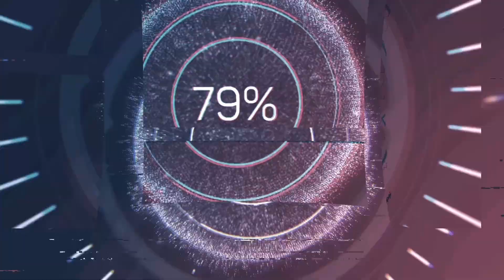Xmen cũ dọn mới với 630k độ được những món gì? || Độ Xe Điện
Stk:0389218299 ngân hàng MB Quân Đội